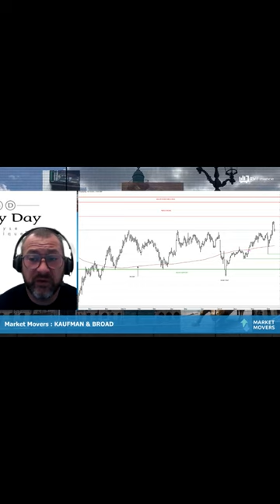kaufman & BROAD dans un trend haussier